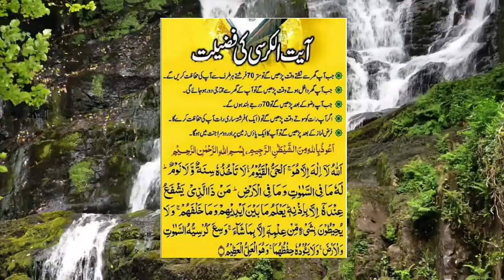Ayet Ul Kursi Ki Fazilat | آیت الکرسی کی فضیلت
ابی بن کعب رضی اللہ تعالی عنہ بیان کرتے ہیں کہ نبی صلی اللہ علیہ وسلم نےان سے سوال کیا کہ کتاب اللہ میں سب سے عظیم آیت کونسی ہے ؟ تو وہ کہنے لگے کہ اللہ اور اس کےرسول صلی اللہ علیہ وسلم کوہی زیادہ علم ہے ، یہ سوال کئ باردھرایا اور پھر فرمانےلگے کہ وہ آیت الکرسی ہے ۔

فرمانے لگے اے ابوالمنذر علم مبارک ہو اس ذات کی قسم جس کےھاتھ میں میری جان ہے اس آیت کی زبان اور ہونٹ ہونگے عرش کے پاۓ کے ہاں اللہ تعالی کی پاکی بیان کررہی ہوگی ۔

اور غالبا مسلم نے والذی نفسی سے آگے والے الفاظ نہیں ہیں ۔

عبداللہ بن ابی بن کعب رضي اللہ تعالی عنہ بیان کرتے ہیں کہ ان کے والد کے پاس کھجوریں رکھنے کی جگہ تھی ، عبداللہ رضی اللہ تعالی عنہ بیان کرتے ہیں میرے والد اس کاخیال رکھتے تھے تو ایک دن انہوں نے اس میں کھجوریں کم دیکھیں ، وہ بیان کرتے ہيں کہ انہوں نے اس رات پہرہ دیا تورات ایک نوجوان کی شکل میں آیا میں نے اسے سلام کیا اوراس نے جواب دیا والد کہتے ہیں میں نے اسے کہا تم جن ہویا کہ انسان؟ اس نے جواب دیا کہ میں جن ہوں وہ کہتے ہیں میں نے اسے کہا اپنا ھاتھ دو اس نے اپنا ھاتھ دیا تووہ کتے کے ھاتھ کی طرح اور بالوں کی طرح تھا میں نے کہا کہ جن اسی طرح پیدا کیے گۓ ہیں ؟

وہ کہنے لگا کہ جنوں میں تومجھ سے بھی سخت قسم کے جن ہیں ، میں نے کہا کہ تجھے یہ( چوری )کرنے پر کس نے ابھارا ؟ اس نے جواب دیا کہ ہمیں یہ اطلاع ملی کہ آپ صدقہ وخیرات پسند کرتے ہیں توہم یہ پسند کیا کہ ہم تیرا غلہ حاصل کریں ۔

عبداللہ بن ابی کہتے ہیں کہ اسےمیرے والد نے کہا وہ کون سی چيز ہے جو ہمیں تم سے محفوظ رکھے ؟ اس نےجواب میں کہا یہ آیت الکرسی ہے ، پھر وہ نبی صلی اللہ علیہ وسلم کے پاس گۓ اور سارا قصہ بیان کیا تو نبی صلی اللہ علیہ وسلم فرمایا کہ اس خبیث نے سچ کہا ہے ۔

امام احمد رحمہ اللہ بیان کرتے ہیں کہ ہمیں محمد بن جعفر نے عثمان بن عتب سے حدیث بیان کی کہ عتاب کہتے ہیں کہ میں نے ابوالسلیل کویہ کہتے ہوۓ سنا کہ نبی صلی اللہ علیہ وسلم کے ایک صحابی لوگوں کوحدیث بیان کیا کرتے تھے ، حتی کہ لوگوں کی تعداد بہت زیادہ ہوگئ تووہ گھر کی چھت پر چڑھ جاتے اوریہ حدیث بیان کیا کرتے تھے کہ :

رسول اکرم صلی اللہ علیہ وسلم نے فرمایا : قرآن مجید میں کونسی آیت سب سے زيادہ عظمت کی حامل ہے ؟ تو ایک شخص کہنے لگا " اللہ لا الہ الا ھو الحی القیوم " وہ بیان کرتے ہیں کہ نبی صلی اللہ علیہ وسلم نے اپنا ھاتھ میرے سینہ پررکھا توچھاتی پرمیں نےاس کی ٹھنڈک محسوس کی اورنبی صلی اللہ علیہ وسلم یہ فرمانے لگے اے ابوالمنذر علم کی مبارک ہو ۔

ابوذر رضي اللہ تعالی عنہ بیان کرتے ہيں کہ میں نبی صلی اللہ علیہ وسلم کے پاس آیا توآپ مسجدمیں تشریف فرما تھے تومیں بھی بیٹھ گيا تونبی صلی اللہ علیہ وسلم نے فرمایا اے ابوذر کیا تو نے نماز پڑھی ہے ؟ میں نے نہیں میں جواب دیا تونبی صلی اللہ علیہ وسلم فرمانے لگے اٹھ کرنماز پڑھو ۔

میں نے اٹھ کرنماز ادا کی اور پھر بیٹھ گيا تو نبی صلی اللہ علیہ وسلم فرمانے لگے : اے ابوذر انسانوں اورجنوں کے شر سے پناہ طلب کرو وہ کہتے ہیں کہ میں نے رسول اکرم صلی اللہ علیہ وسلم سے کہا کہ کیا انسانوں میں بھی شیمطان ہوتے ہیں ؟ تونبی صلی اللہ علیہ وسلم فرمانے لگے جی ہاں ۔

میں نے کہا نماز کا کہا تو نبی صلی اللہ علیہ وسلم فرمانے لگے یہ اچھا موضوع ہے جوچاہے زیادہ کرلے اورجوچاہے کم کرلے ، وہ کہتے ہیں میں نے کہا روزے کے بارہ میں نبی صلی اللہ علیہ وسلم فرمانے لگے فرض ہے اس کا اجر دیا جاۓ گا اور اللہ تعالی کے ہاں اورزیادہ اجرملےگا ، میں نے کہا اے اللہ کے رسول صلی اللہ علیہ وسلم صدقہ ؟ تو وہ کہنے لگے اس کا اجرڈبل سے بھی زیادہ ہوتا ہے میں نے کہا کونسا صدقہ بہتر ہے ؟

تو فرمایا قلیل اشیاء کے مالک کا صدقہ کرنا اوریا پھر فقیرکوچھپا کر دینا ، میں نے کہا اے اللہ کے رسول صلی اللہ علیہ وسلم سب سے پہلا نبی کون تھا ؟ فرمانے لگے آدم علیہ السلام ، میں نے کہا کہ اے اللہ کے رسول کیا وہ نبی تھے ؟ نبی صلی اللہ علیہ وسلم نے فرمایا کہ وہ نبی مکلم تھے اللہ تعالی کے ساتھ بات چيت کی تھی ؟ میں نے کہا اے اللہ تعالی کےرسول صلی اللہ علیہ وسلم رسولوں کی تعداد کیا ہے ؟ فرمانے لگے تین سودس سے کچھ زیادہ ایک جم غفیر تھا اور ایک مرتبہ یہ فرمایا کہ تین سوپندرہ ، میں نے کہا اے اللہ تعالی کے رسول صلی اللہ علیہ وسلم آپ جو نازل کیا گيا ہے اس میں سب سے عظیم کیا ہے ؟ فرمایا آیۃ الکرسی " اللہ لاالہ الا ھو الحی القیوم " سنن نسائ